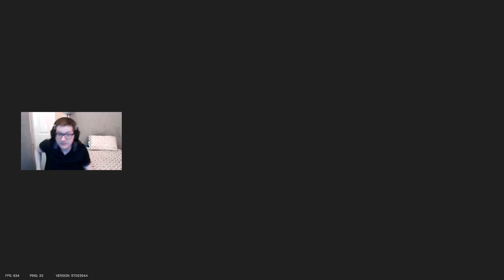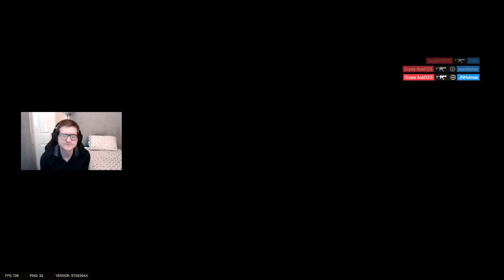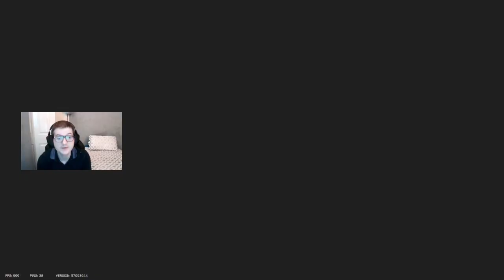Rainbow Six Siege: Dread Factor Road To Champion - Ep 85